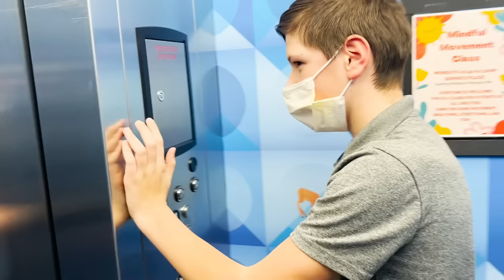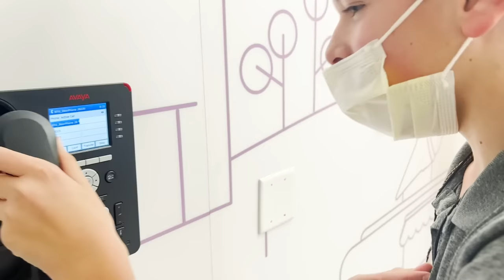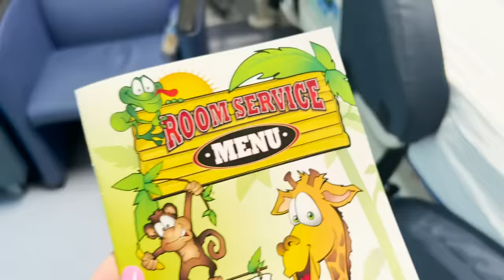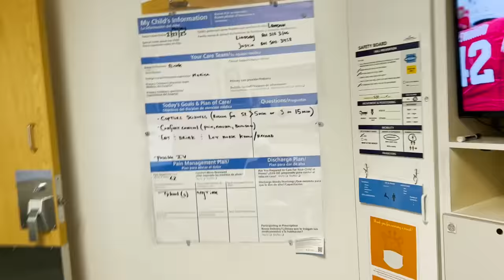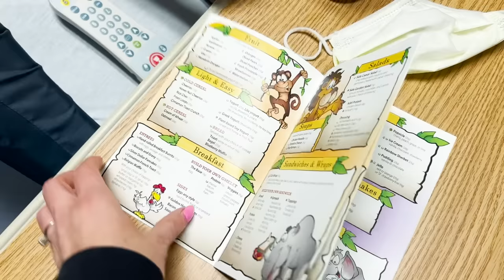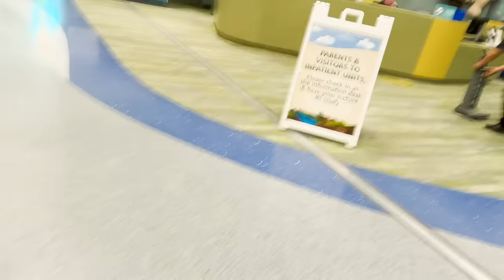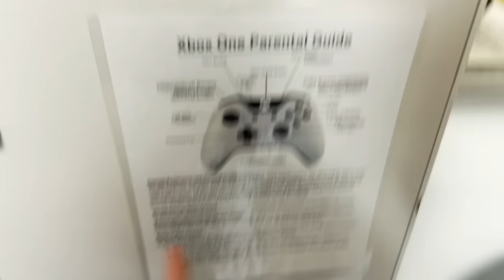HOSPITALIZED FOR SEVEN DAYS